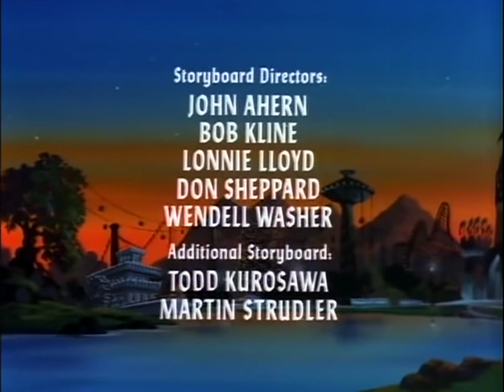Dungeons & Dragons cartoon show animated series.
KINDLY SELECT CLOSED CAPTIONS CC OPTION FOR ENGLISH SUBTITLES. The show focuses on a group of friends aged between 9 and 15 who are transported to the realm of Dungeons & Dragons by taking a magical dark ride on an amusement park roller coaster. Upon arriving in the realm they meet Dungeon Master (named for the referee in the role-playing game) who gives each child a magical item.

The children's main goal is to find a way home, but they often take detours to help people or find that their fates are intertwined with that of others. The group comes across many different enemies, but their primary antagonist is Venger. He is a powerful wizard who wishes to rule the realm and believes the power from the children's weapons will help him to do so. Another recurring villain is Tiamat, who is a five-headed dragon and the only creature that Venger fears.

Throughout the series, a connection is suggested between Dungeon Master and Venger. At the end of the episode "The Dragon's Graveyard", Dungeon Master calls Venger "my son". The final unproduced episode "Requiem" would have confirmed that Venger is the Dungeon Master's corrupted son (making Kareena the sister of Venger and the daughter of Dungeon Master), redeemed Venger (giving those trapped in the realm their freedom), and ended on a cliffhanger where the six children could finally return home or deal with evil that still existed in the realm. Dungeons and dragons the old cartoon show venger dragon master heroes fox kids